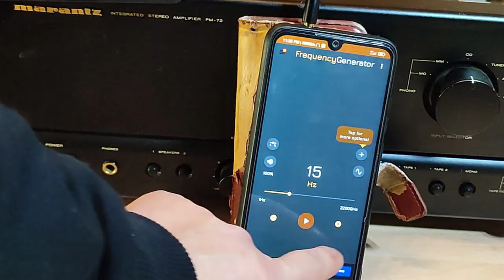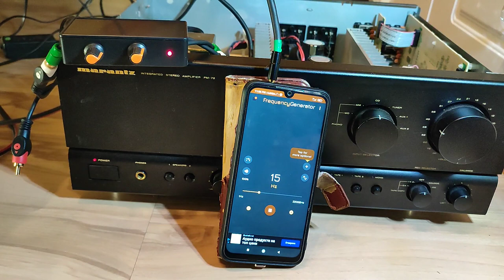DIY Bass Shaker made of old loudspeaker - a.k.a. Tactile Transducer with active crossover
Insane project with awesome results!
DIY Bass Shaker made of old loudspeaker - aka Tactile Transducer !
In this project I am using active crossover to cut the frequencies below 15 hertz.
It is adjustable crossover, so you can adjust it as you prefer.
Watching movies with this is taking the virtual reality to a next level. J
ust emagine watching a movie with sound effects or playing games and feeling it with all your body!